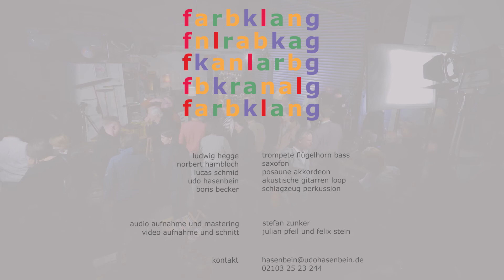werkstattkonzert 2017 klangwald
ludwig hegge                               trompete flügelhorn bass
norbert hambloch                       saxofon
lucas schmid                               posaune akkordeon
udo hasenbein                            akustische gitarren loop
boris becker                                schlagzeug perkussion

lydia drontmann                        zeichnungen